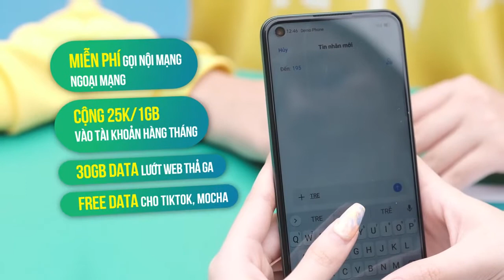VIETTEL TRENDY SCHOOL TOUR 2020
Viettel promoted the new TRENDY mobile plan through a visit to 11 leading universities in Hanoi and Ho Chi Minh City in its series of "School Attack" activation, attracting university students with fun & cool Interactive Game & various Music Shows with the appearance of rising teen pop singers.

Project: Viettel Trendy School Tour 2020
Client: Viettel Telecom
Location: Hanoi & Ho Chi Minh City, Vietnam
Event Agency: ST Communications
Year: 2020

[Source: Viettel  Telecom]